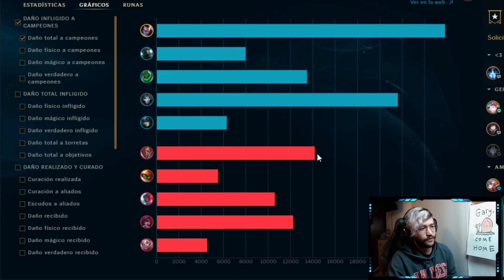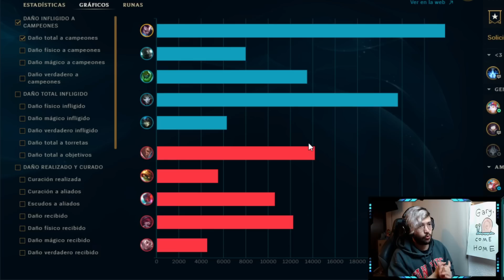YASUO vs YONE ¿QUIÉN GANA? | Challenger Midlaner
Hola espero que te guste el vídeo. Sugerencias para próximos vídeos escribe en los comentarios.